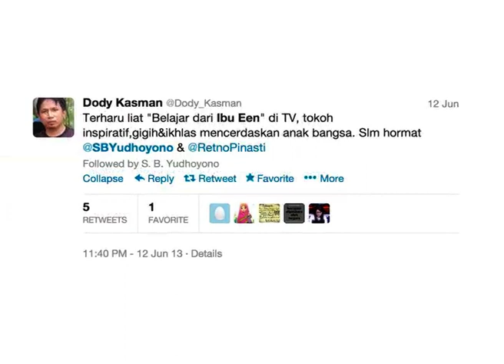Pengabdian Ibu Een Sukaesih "Guru Sejati" Pembawa Inspirasi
Pengabdian Ibu Een Sukaesih, guru dari Sumedang, yang selama hampir 30 tahun mengajar tanpa pamrih, telah menginspirasi kita semua. Kondisi fisik yang terbatas tidak membuatnya berhenti berbagi ilmu pengetahuan pada anak-anak yang datang ke rumahnya. Seperti halnya Ibu Een yang mendidik dengan mengedepankan kasih sayang, setiap orang juga mempunyai kesempatan yang sama untuk berbagi hal positif untuk bangsa.